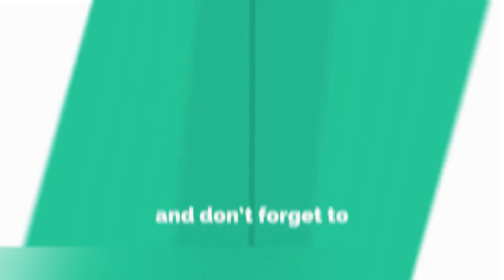Feedback Essential for Success Dr Kelkar Sexologist Psychiatrist Mental Illness Depression sexology